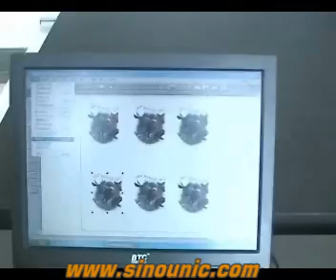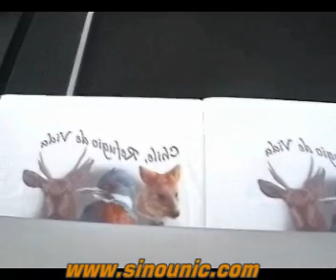Industrial T-shirt Printer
We are professional manufactureer on T-shirt Printer.
We make a significant success on research of special textile ink, which low cost but high color fasten.